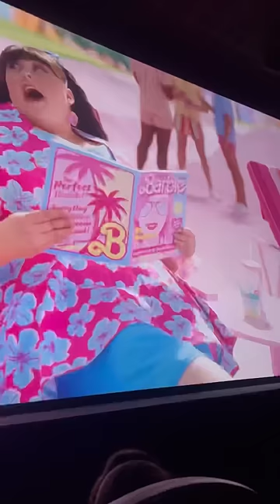FUI DE BARBIE SEREIA ASSISTIR BARBIE NO CINEMA